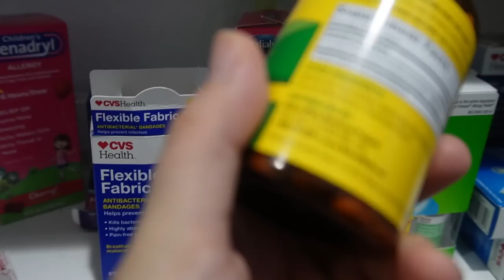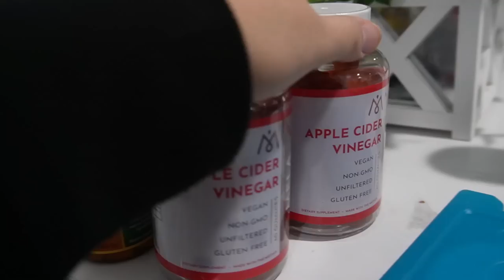PAINFUL NECK INJURY KEEPS ELIJAH HOME FROM SCHOOL | TINA CLEANS, DECLUTTERS AND ORGANIZES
What happened to Elijah? Sometimes kids have to learn the hard way and he definitely did with this neck injury. He had to stay home from school today because of neck injury that caused so much pain he had to stay home from school. With Elijah home from school with his neck injury, Tina took advantage of cleaning out and organizing the medicine closet. Clean with Tina in today's vlog as she clears out the cabinet and starts the PHILLIPS FamBam decluttering and organizing process for 2023.